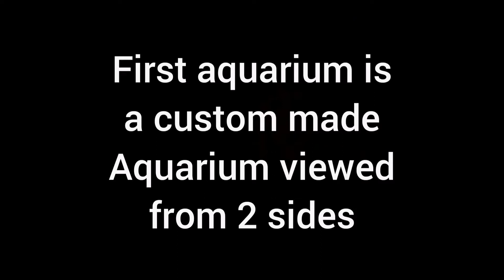Two Low Tech Planted Aquariums.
Maintenance visit on a couple of beautiful low tech planted aquariums that we look after. No CO2 just simple plants, good substrate, good water quality and regular dosing with liquid fertilizer. The first aquarium is a custom made 30" long which is viewed from both sides in a shop. The second aquarium is a Ciano Emothions Pro 100 which is in a nursing in Bournemouth (UK).

Products featured in this video that are available from Amazon UK:

= Fish Science Tropical Granular Food.
= Eheim Auto Feeder.
= Fluval AquaSky LED Lighting.